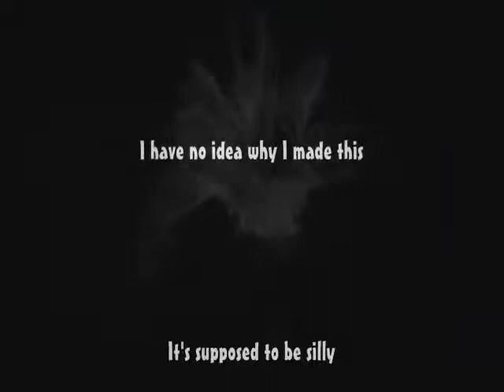Hard Out There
This was made to be silly and to see if I could get clips and music to work. It's an experiment. This is all completely non-profit and I make NO CLAIM on anything in this video. None of this is mine - I just put it together as a joke.